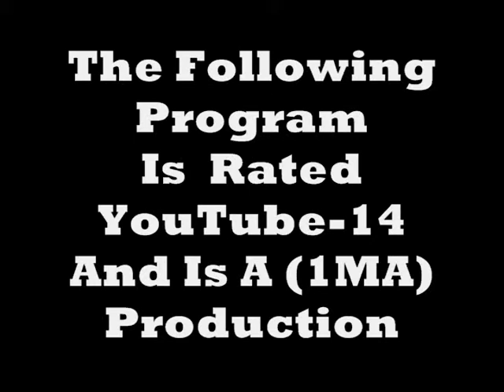[CMW™ Monday Night War] Episode 1 Part 1